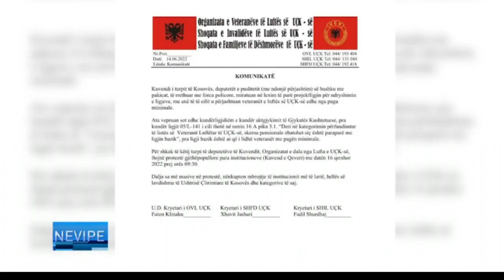LAJMET NË GJUHËN ROME - NEVIPE 15.06.2022